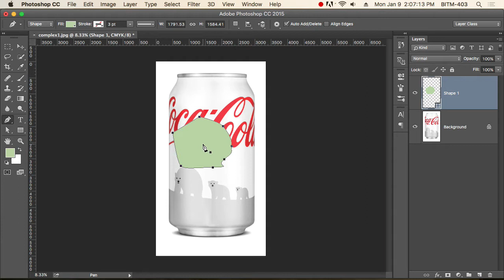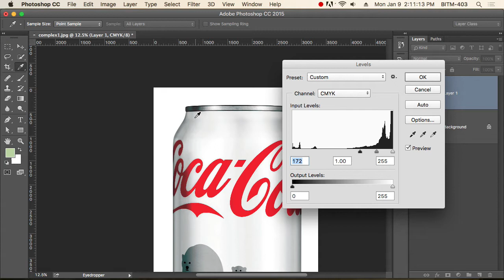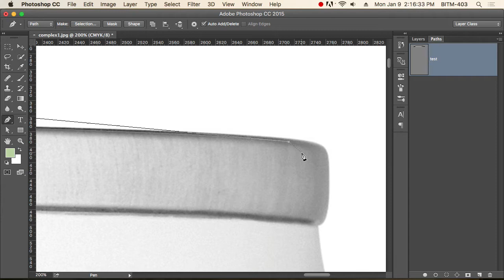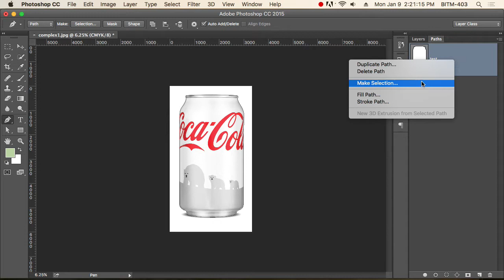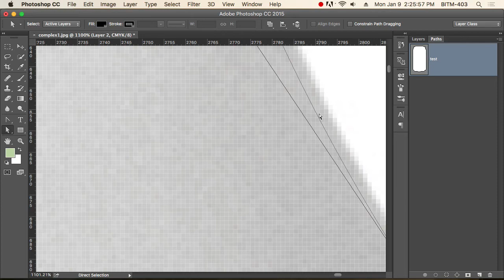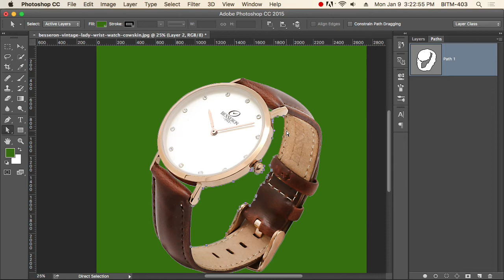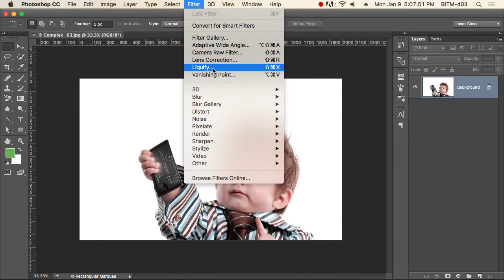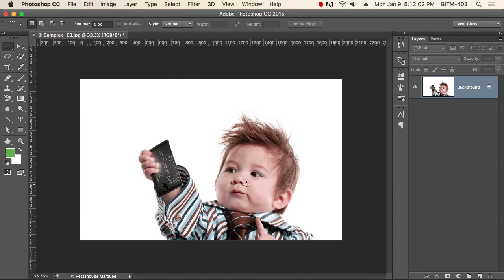16th Class Batch 24